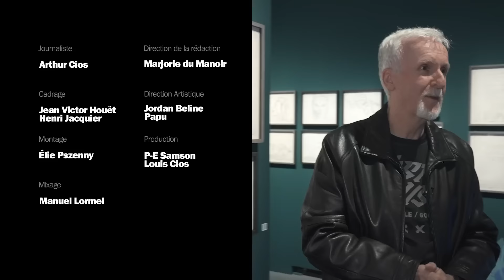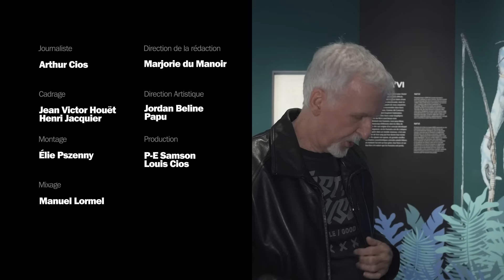D’Avatar à Titanic : le grand James Cameron est dans le Art Club 🎨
De ses inspirations artistiques et cinématographiques, en passant par sa passion pour l'univers du fantastique et son talent de dessinateur, on a fait un tour à l'exposition "L'art de James Cameron" avec l'incroyable James Cameron lui même, et ça se passe dans le Art Club 🔥

L'exposition "L'art de James Cameron" est disponible du 4 avril  2024 au 5 janvier 2025, à La Cinémathèque Française.